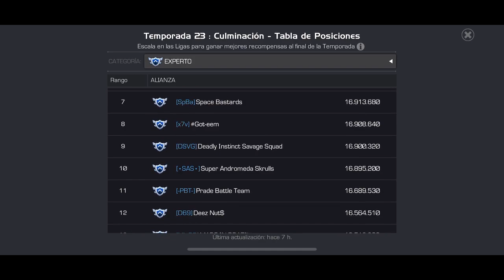AW: PREMIOS DE TEMPORADA 23 | 1ER LUGAR 🏆 + APERTURA TRISTE 🥺 | Marvel: Batalla de superhéroes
Una temporada más...